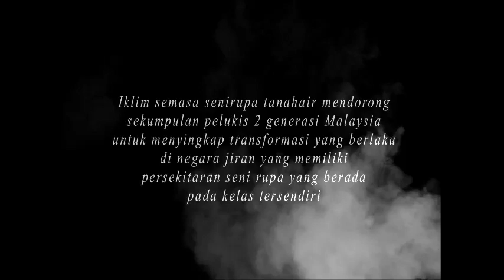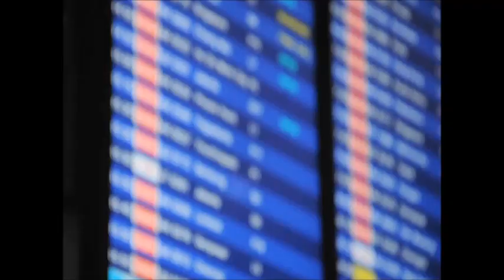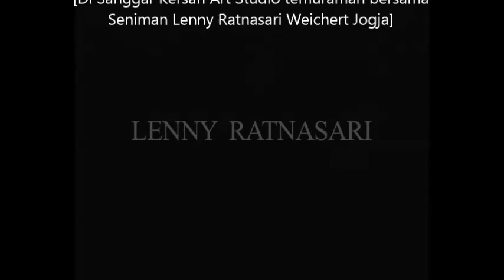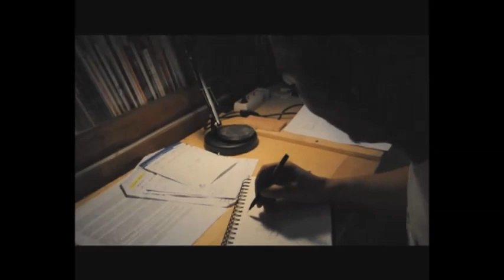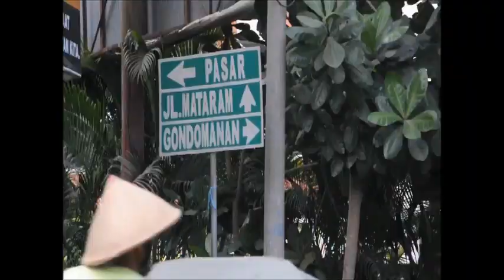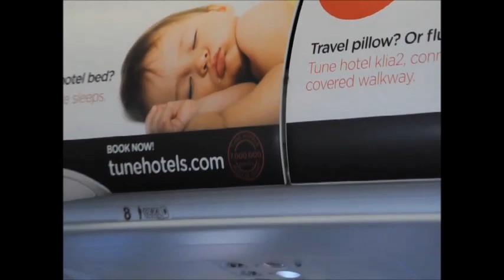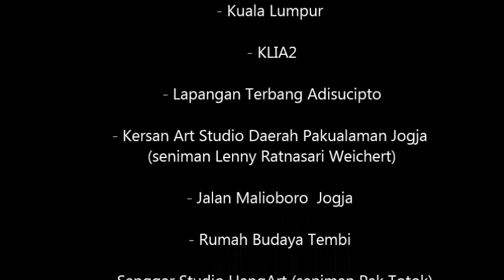Jalinan Seni Rupa PeRUPA & Kersan #2